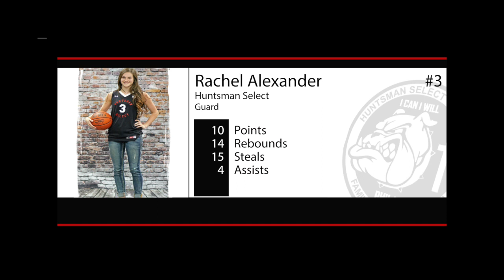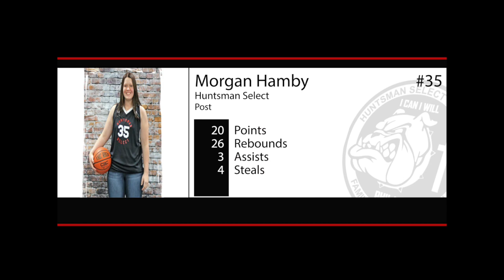Huntsman Select AAU Tournament Recap The Classic Lousiville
Huntsman Select AAU Tournament Recap The Classic Lousiville 2019 Black Team